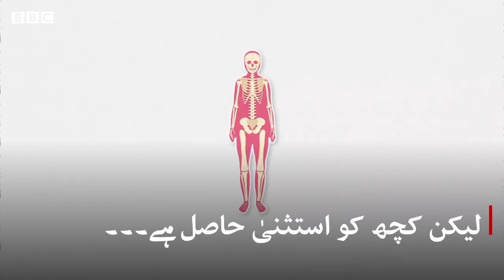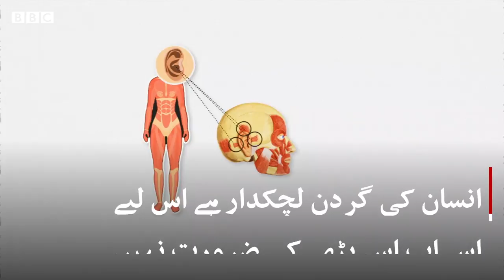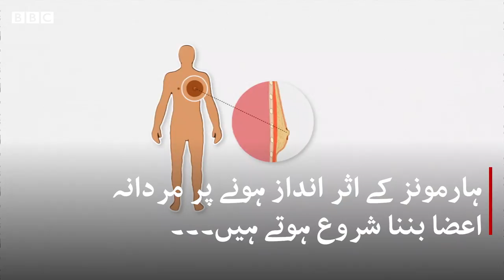Male nipples and five other ‘useless’ body parts - BBCURDU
ہم سب جانتے ہیں کہ اپینڈکس ایک ایسا عضو ہے جو کسی کام کا نہیں۔ یہ جسم کا ایک ایسا عضو ہے جو انسان کے  ارتقائی عمل کی باقیات میں سے ایک ہے۔ لیکن کیا آپ جانتے ہیں کہ ایسے اور کئی اعضا بھی ہیں۔ ان میں سے چھ کے بارے میں جانیے۔